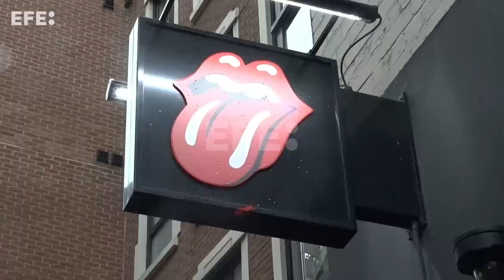Los Rolling Stones ponen fin a su dilatado silencio musical con "Hackney Diamonds"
Londres (Reino Unido), 20 oct (EFE).- La esperada salida al mercado de "Hackney Diamonds" este viernes pone fin al dilatado silencio musical de casi dos décadas sin canciones nuevas de los Rolling Stones, cuyo último álbum ha cosechado ya unas primeras críticas prometedoras.
Imagen: Guillermo Garrido/Tato Pérez/Raúl Bobé